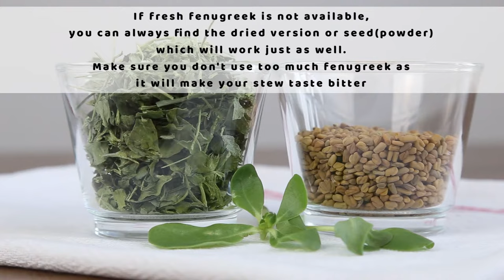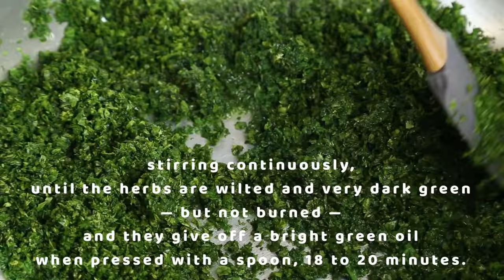Very simple recipe for Ghormeh Sabzi, a popular Iranian food! как сделать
Learn how to make Ghormeh Sabzi with Cooking Easy Food
Ghormeh Sabzi is not just a dish.  It means the scent of my ancestors home, it means Mom’s ultimate cooking, it means love of grandmother’s house next to each other. It simply means most delicious and enjoyable dish of the world.
I made it so I could bring back a glimpse of those moments from the past.

red beans
ghormeh sabzi herbs mixture

Note:
raw herbs : 40% Leek(green top) - 35% parsley - 20% coriander - 5% fenugreek
a little bit spinach

400g mutton or lamb (mushrooms for vegetarian)
400g sauté herbs
2/3 cup bean
1medium onion
1/2tsp turmeric
100g tail fat
oil
salt & pepper